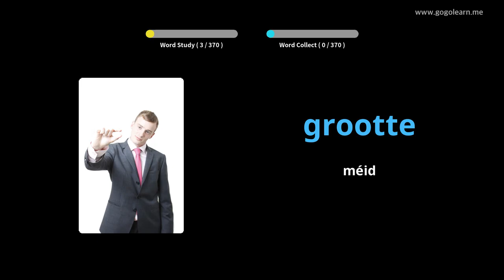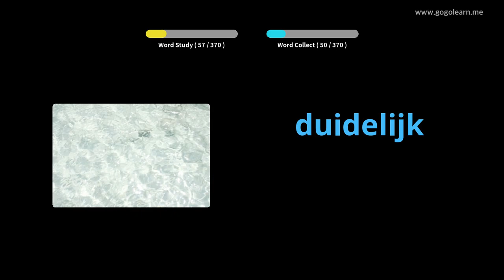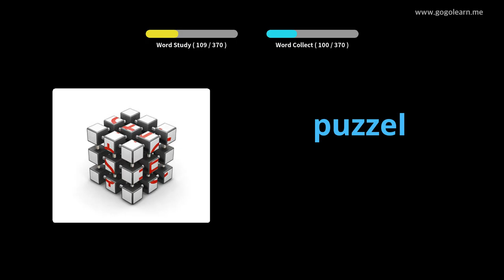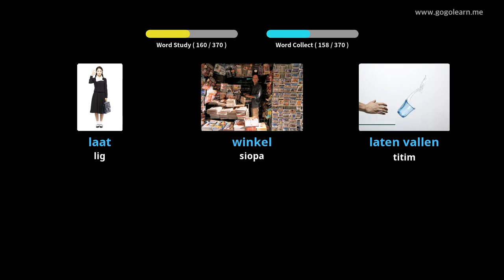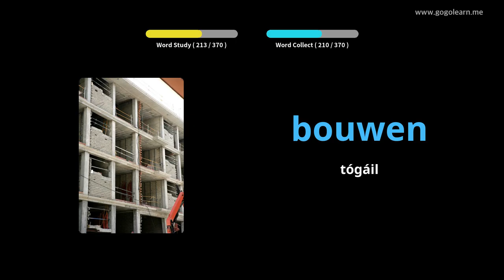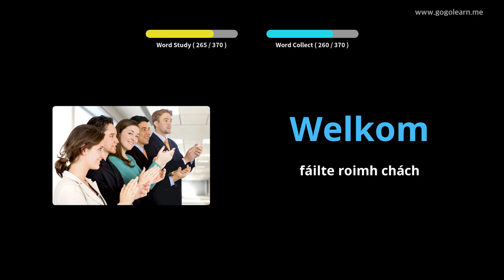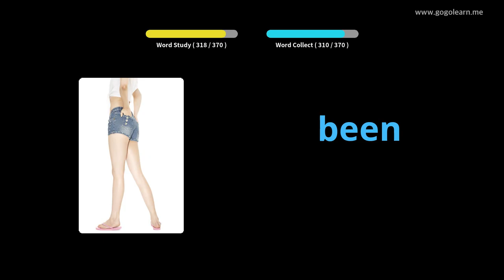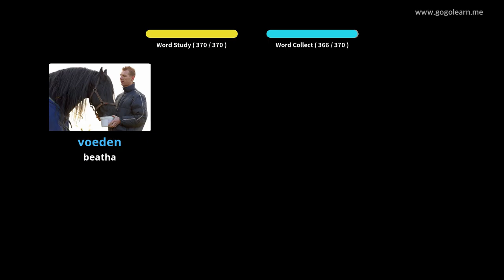Meánscoil Stór Focal Ollainnis 1 | Golearn